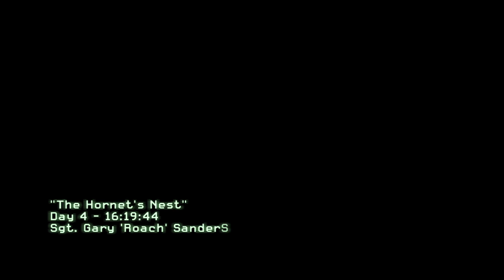Call of Duty Modern Warfare 2 - Walkthrough Gameplay Part 6 - The Hornet's Nest [1080p 60FPS PC]